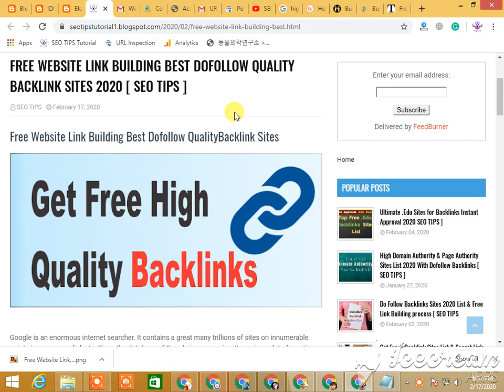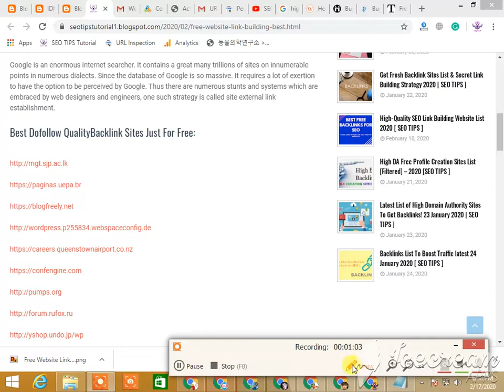Free Do Follow Backlink from High Domain Authority Website 2020 SEO TIPS ]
Google is an enormous internet searcher. It contains a great many trillions of sites on innumerable points in numerous dialects. Since the database of Google is so massive. It requires a lot of exertion to have the option to be perceived by Google. Thus there are numerous stunts and systems which are embraced by web designers and engineers, one such strategy is called site external link establishment.